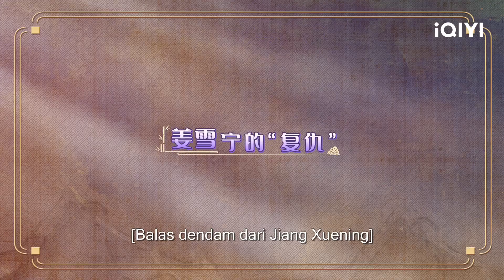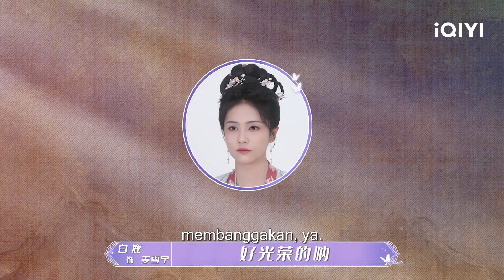Story of Kunning Palace【BTS】Saingan cintaku adalah piano | iQIYI Indonesia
【Deskripsi】
Keinginan Jiang Xue Ning yang tak tergoyahkan untuk menjadi permaisuri akhirnya membuat hubungannya dengan teman masa kecilnya, Yan Lin, menjadi renggang dan berujung pada penangkapan Pejabat Mulia Zhang Zhe. Rasa bersalah dan penyesalan mulai muncul saat masa pemerintahannya yang singkat sebagai permaisuri berakhir. Dengan bantuan Yan Lin sebagai jenderal, para pemberontak merebut ibu kota dan membantai seluruh keluarga kerajaan dengan kejam. Dalam tindakan nekat terakhirnya, Jiang Xue Ning memohon untuk menukar nyawanya dengan kebebasan Zhang Zhe, seorang pria yang selalu menunjukkan kebaikan padanya..